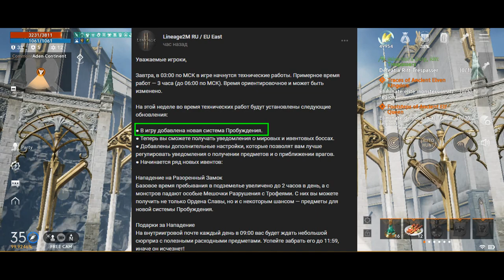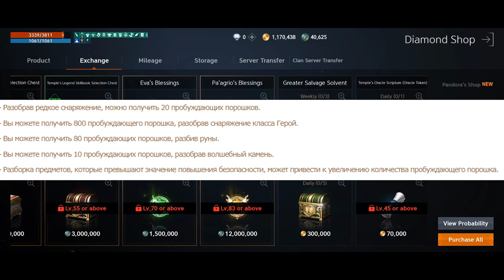[Lineage 2M Tribunal] Все о Системе Пробуждения